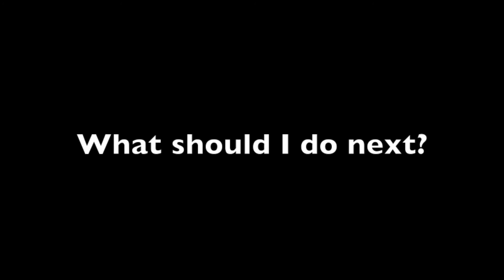FNAF: FANARTS!!!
Idk, i started a bit of fan arts… next? Marionette, Foxy or phone guy/purple guy?